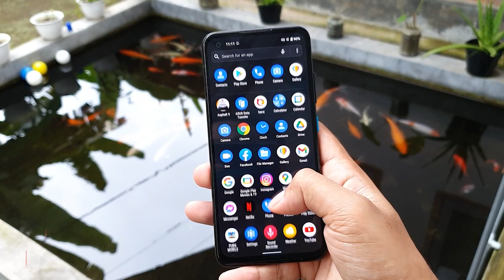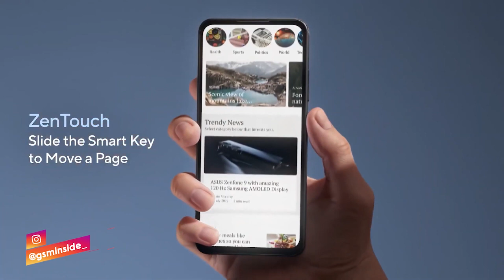KECIL KECIL CABE RAWIT!!! ASUS Zenfone 9 Segera Rilis! Bcoran Harga, Desain dan Spesifikasi Resmi!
Sekarang sebuah laporan telah mengungkapkan bahwa ASUS ZenFone 9 akan segera diluncrukan, sebuah bocoran baru telah mengungkapkan desain dan spesifikasi ASUS ZenFone 9. ASUS ZenFone 9 ini merupakan ponse kecil kecil Cabe Rawit.